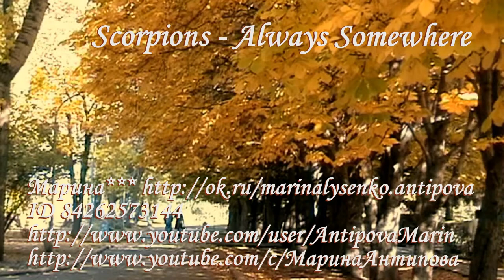Scorpions Always Somewhere... Воспоминания молодости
Не хочу никуда спешить,
Не позволю душе суетиться,
Мне бы в зорях прозрачных продлиться
И спокойное небо пить.

Прикоснуться к пожухлой листве,
Приласкав эту хрупкую старость,
Разделить с ней сердечную радость,
Что сейчас тихо дышит во мне.

И загадкой проплыть над землей,
Зелень глаз растворив в осеннем,
Это ты иллюзорной тенью
Освещаешь мне путь золотой.